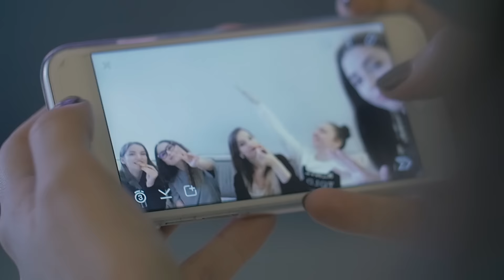Nahoď sa s nami #2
Outfitový príbeh. U mňa nie je nič nové, že si dávam viac záležať na obraze a preto vzniklo toto video. Inšpirácie a kombinácie oblečenia.

Aj napriek tomu, že niektoré veci už nie sú na sklade, tento rok majú mega výber ďalších outfitov z ktorých mi odpadlo čelo! Nahoďsa sú proste králi a moje najobľúbenejšie kúsky mám práve od nich. Ďakujem vám! Ste najlepší!

Agentúra, ktorá mi poskytuje kozmetické výrobky - NULL

Neverím! Po extrémne dlhom natáčaní som konečne dokončila video, na ktoré som sa najviac tešila. Špeciálna kamera, špeciálna technika, špeciálni ludia, pomoc, nervy, sklamanie a hlavne zábava. Tak nejako by som to všetko popísala. Úprimne? Mala som asi príliž veľké očakávania, lebo video finálne nie je tak ako som plánovala ale čo už, asi nebol ten správny čas a tak musím spraviť ďalšie podobné video do budúcna keď mi bude chcieť pomôcť viac ľudí :)

ŠPECIÁLNE  A TO NAJVÄČŠIE POĎAKOVANIE ide práve tým ľuďom, ktorí mi pomohli a obetovali svoj čas na moje sny.

NIEČO O MNE
Volám sa Patrícia, nie Petra
Mám 23 rokov
Áno, mám 23 rokov
Videá strihám v Premieri a v Sony Vegas
Natáčam a fotím zrkadlovkou Canon 70D
Pracujem ako fotografka, kameramanka a strihač videí
Normálne robota po škole, fulltime
Mafo je môj kocúr, ktorý býva u rodičov
Áno, bývam sama s frajerom (HAMIKom)
Fakt mám 23 rokov a nevolám sa Petra :D